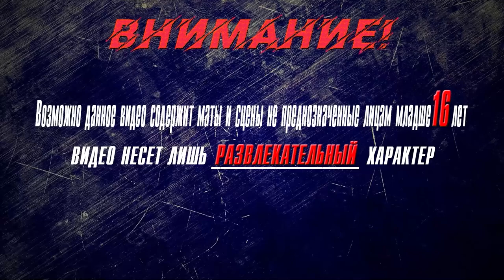▶Аниме приколы◀ Смешные моменты из "Академия Сэтон: объединимся!" 2 серия